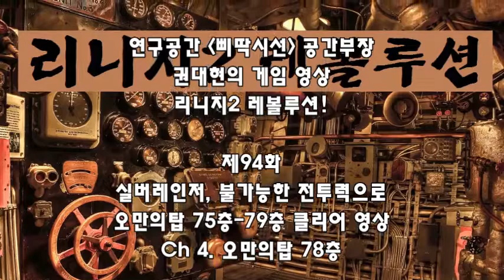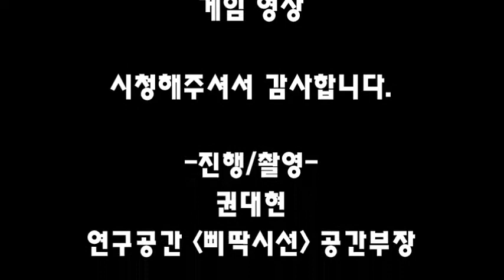[연구공간 삐딱시선] 리니지2레볼루션! 제94화 실버레인저, 불가능한 전투력으로 오만의탑 75층-79층 클리어 영상 Ch 4. 오만의탑 78층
리니지2 레볼루션!
제94화: 실버레인저, 불가능한 전투력으로 오만의탑 75층-79층 클리어 영상 Ch 4. 오만의탑 78층

강사: 권대현
연구공간 삐딱시선 공간부장
모바일 게임 몬스터 길들이기